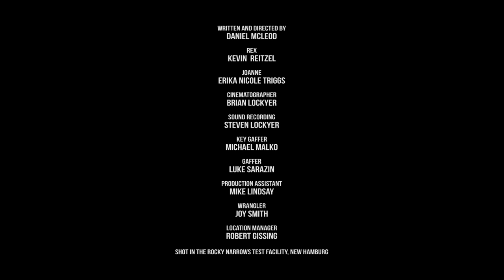BEAUTIFUL - Short Horror Film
A classic tale reimagined in a modern setting, "BEAUTIFUL" is inspired by Creepshow, Are You Afraid of the Dark?, Tales From the Crypt, and many others.